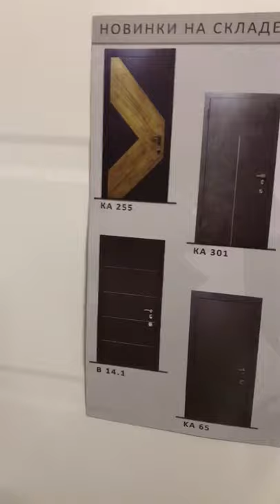Входные двери Армада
Входные двери от фабрики Армада